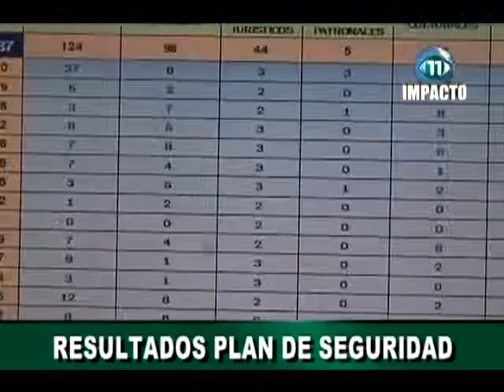Impacto 11 05/05/16